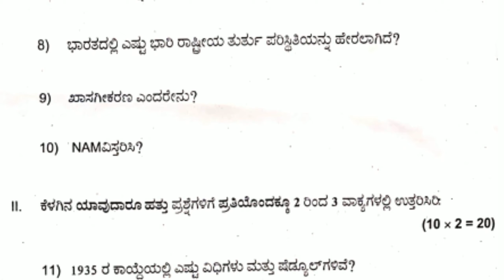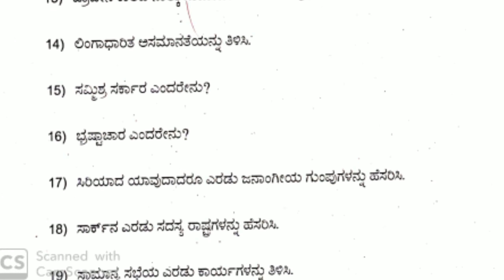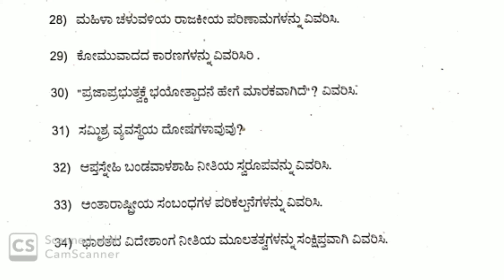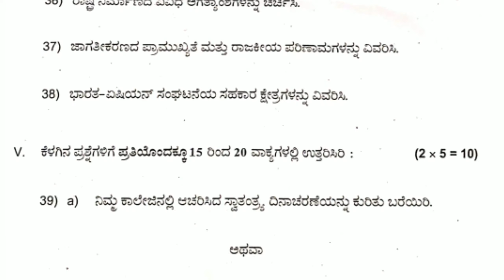ದ್ವಿತೀಯ ಪಿಯುಸಿ ರಾಜ್ಯಶಾಸ್ತ್ರ ವಿಷಯದ ಮಾರ್ಚ 2019 ರ ವಾರ್ಷಿಕ ಪ್ರಶ್ನೆ ಪತ್ರಿಕೆ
Kannada Political Science
political theory
poltical Science

 Part - 20 ರಾಜ್ಯಶಾಸ್ತ್ರ  ದ್ವಿತೀಯ ಪಿಯುಸಿ ರಾಜ್ಯಶಾಸ್ತ್ರ ವಿಷಯದ ಅಧ್ಯಾಯ - 7 IMP 2 marks ಪ್ರಶ್ನೋತ್ತರಗಳು ದ್ವಿತೀಯ ಪಿಯುಸಿ ರಾಜ್ಯಶಾಸ್ತ್ರ ಪುಸ್ತಕ

loans
personal loan  Credit